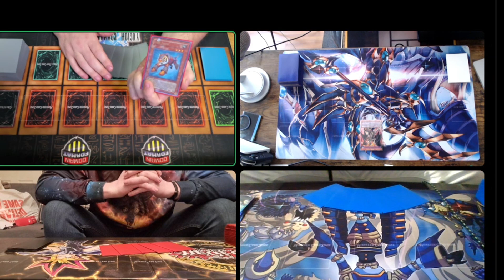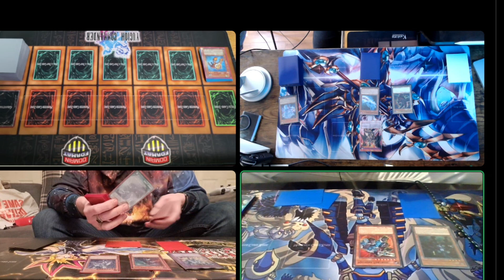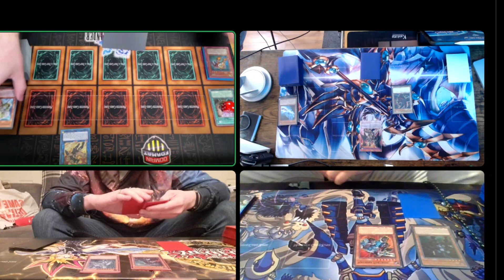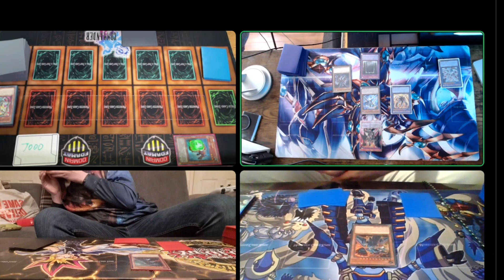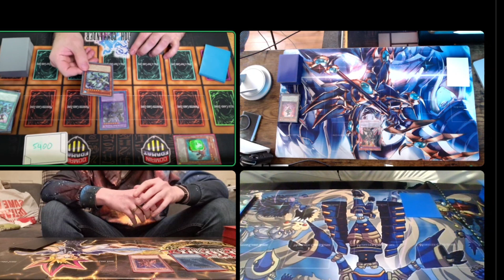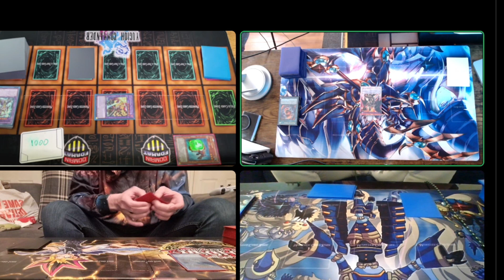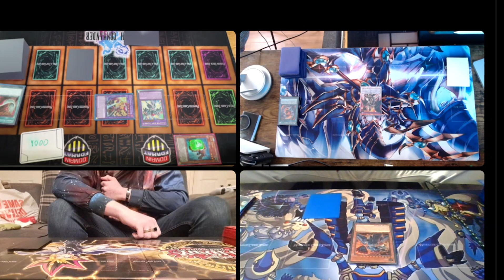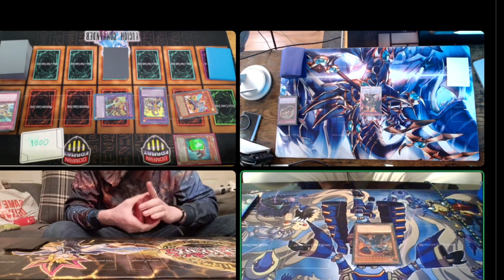YU-GI-OH ARC V Domain Format "The Beast, The Dragon,The Magician and The Megazord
Class is now in session at Duel Academy! Proffessor Jesse of the Domain Format course puts three students skills to the test. A First Year by the name of Silver, The very well known, respected, popular Third Year Soma Misawa, and the Fourth Year Scarlet looking for some extra credit becuase his grades are so low.

Who will come out on top in this Domain Format Duel of Beasts, Dragons, Magician's and Machines?

Character:
Proffesor Jesse: @yugiohcommander
Scarlet: @scarletzakari7057
Soma Misawa: @TheGhostGalaxyCosplay
Silver: SilverWolf23893 on TikTok

Check out Domain Format: @domainformat
Check out Dueltainer Network: @dueltainernetwork